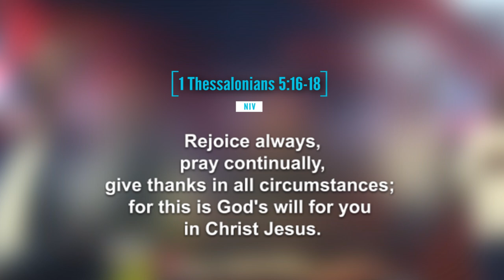Your Case Is Different: Appointed by God to Excel in Every Situation – Prophet Issaka.